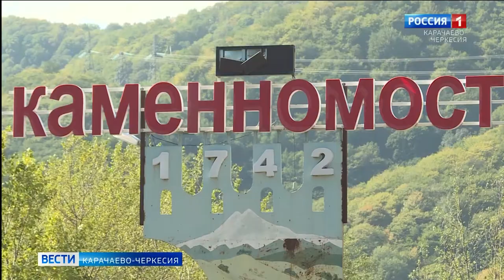В ауле Каменномост торжественно открыли новый Дом Культуры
В День Карачаево-Черкесии в республике были открыты 12 новых социально-культурных и спортивных объектов. В их числе и новый Дом Культуры, который торжественно открыли в ауле Каменномост